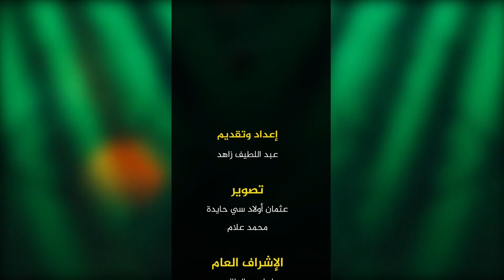إشراقات رمضانية | الحلقة 18 | رمضان شهر التوبة | الشيخ عبد اللطيف زاهد